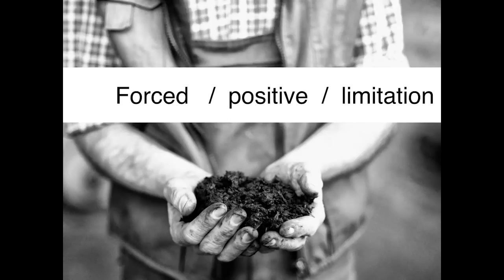Forced positive limitations | Jon-Frede Engdahl | TEDxArendal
Jon-Frede looked at his kitchen-bench of his newly established restaurant and counted only 3 ingredients available to him. An onion. A potato... And a Jerusalem-artichoke. Had they gone to far when they defined the limits the newly established 100% ecological restaurant had to work within?

How DO you make a success of a project when you enforce limitations on yourself?And can the limitations force a creativity, that ultimately results in a positive outcome? Jon-Frede and the people around him achieved two Michelin stars after just 14 months by limiting themselves and forcing themselves to think outside the box. Learn about "forced positive limitations" in his talk Jon - Frede Engdahl started his entrepreneurial career by establishing a design firm together with a colleague in the back seat of a car. Today he workes with "Maaemo" - a Michelin star winning restaurant in Oslo, which focuses on being 100% ecological.